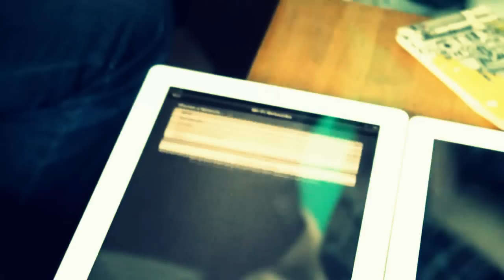[HD-3D] Unboxing New iPad (a.k.a iPad 3) @ Social House, Grand Indonesia.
Mini Meet Up, Komunitas iOS dan Mac "Make Mac" dengan tema Unboxing The New iPad.
Membahas soal Fitur dan Membandingkan dengan versi iPad Terdahulu.

*this video shoots in HD 1080p and play on YouTube on 3D Mode.